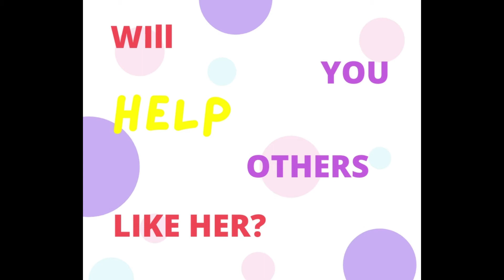World Braille Day - Ezzati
A snippet on Braille - teaser leading up to SAVH's World Braille Day 2021 event. This one by our visually impaired client, Ezzati.

Help us help the visually handicapped. Donate and share this post to spread the word to give financial support to those who wish to learn braille!